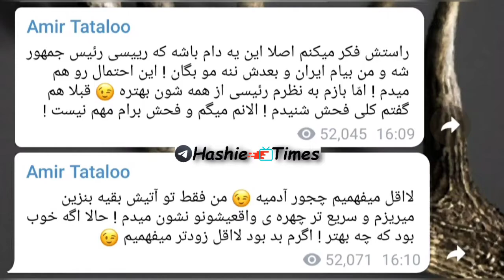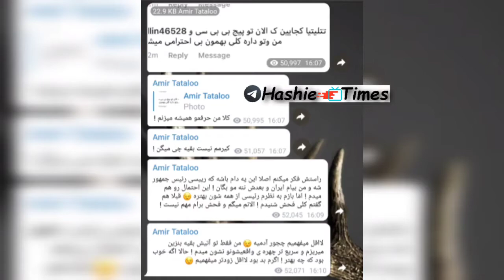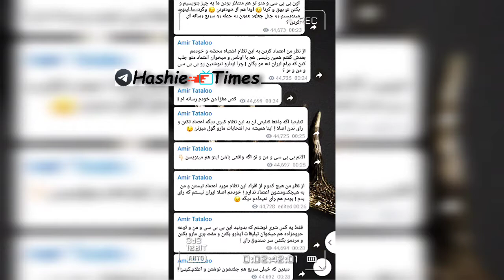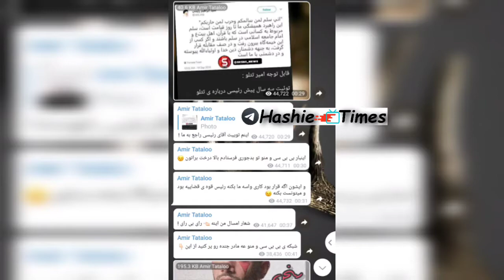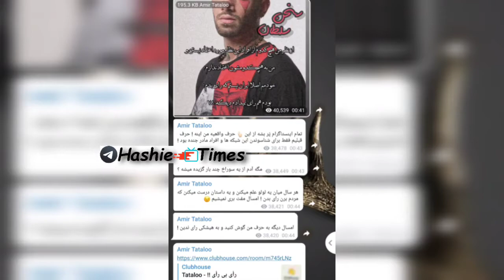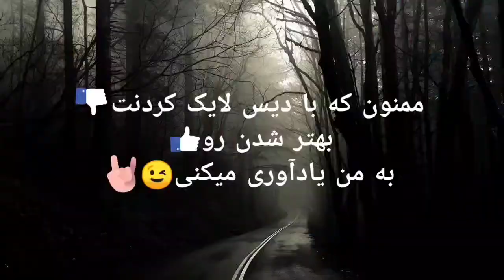حمله شدید و فحاشی تتلو به جمهوری اسلامی،رییسی،منوتو وبی بی سی، حمایت از رییسی سرکاری بود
🔥 چنل تلگرام حاشیه تایمز 🔥